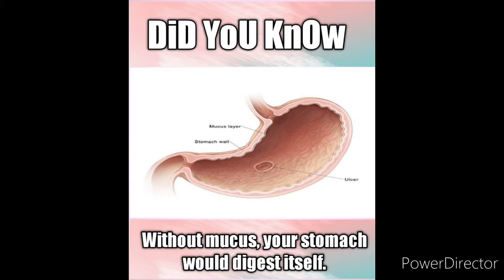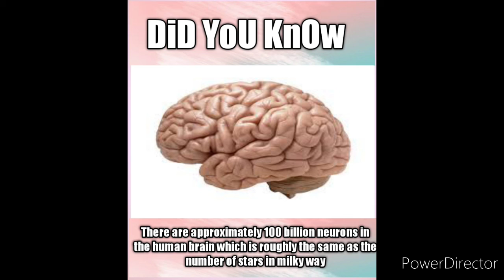DiD YoU KnOw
CARE FOUNDATION FOR STUDENTS IN NEED
This is mainly for the student who need care to understand the concept of 10th standard syllabus in a better way.
Use headset for sound clarification.

for more support and discussion,